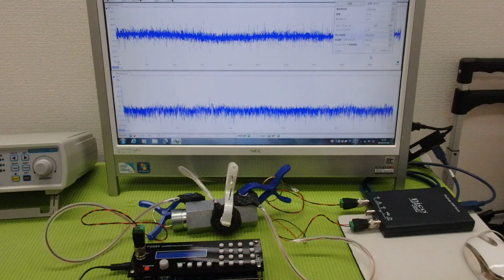‹メガヘルツ›の超音波発振制御技術 ultrasonic-labo